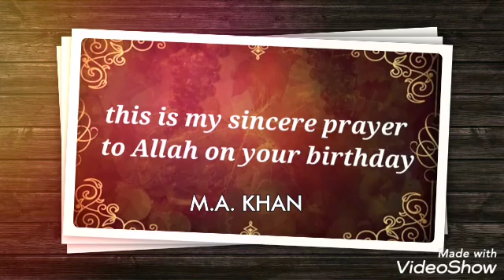73 rd MA. KHAN BIRTHDAY 4.1.2020